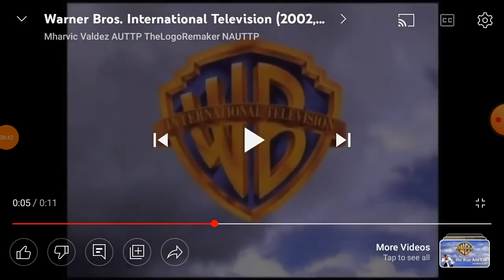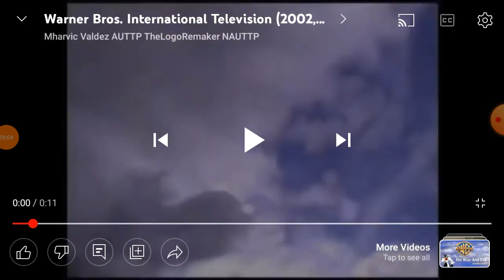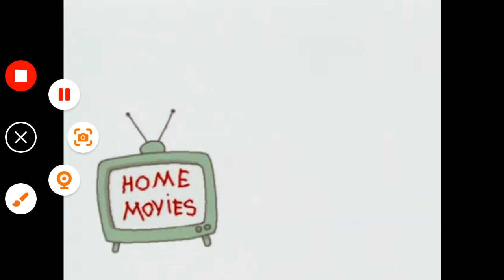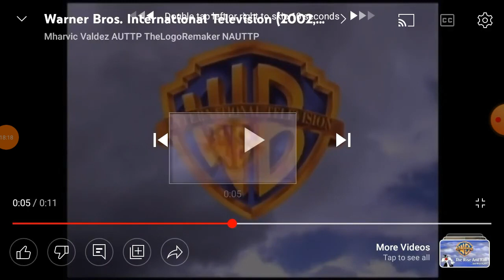I Want Clouds to Scream S1 E1 - Get Away From My Mom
I Want Clouds to Scream Playlist - • I Want Clouds to Scream